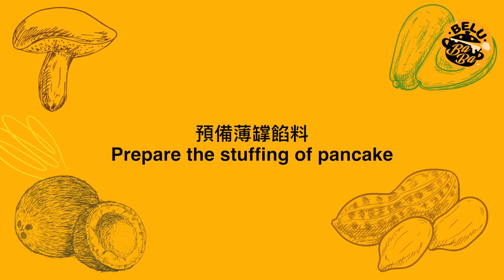【BeluBaba】甜薄罉😋廣東懷舊小食！Fried Chinese Pancake (Sweet)【ENG Sub】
今日想同大家分享這個廣東懷舊小食：甜薄罉～年輕一代未必知道是什麼，薄薄的餅皮包著花生椰絲餡料，很簡單又易做～小朋友一定很喜歡！

材料Ingredients：
－中筋麵粉Plain flour
－糯米粉Glutinous rice flour
－椰絲Dessicated coconuts
－花生Peanut
－芝麻Sesame
－蛋Egg
－糖Sugar